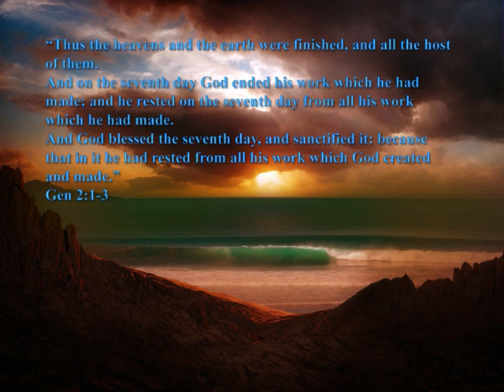Sabbath Day Inspiration - Trust in Jesus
Happy Sabbath to all